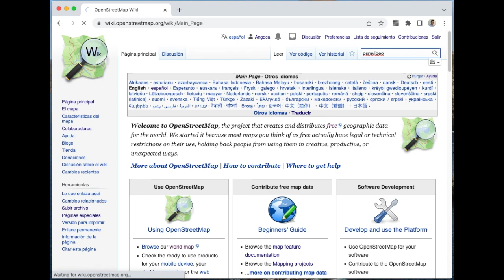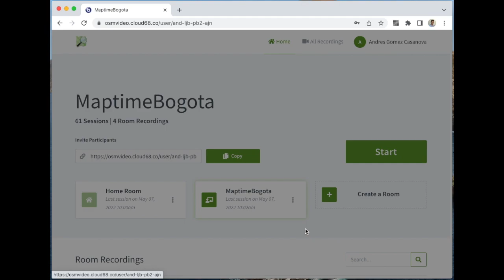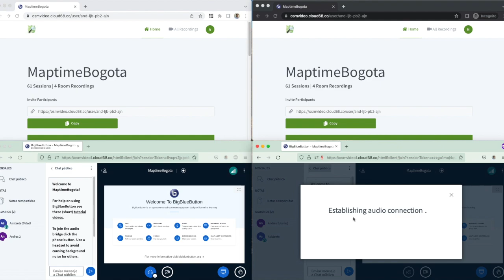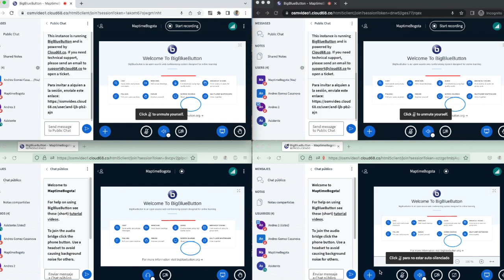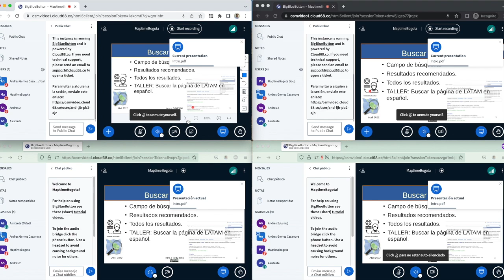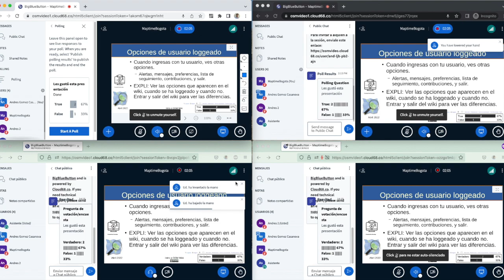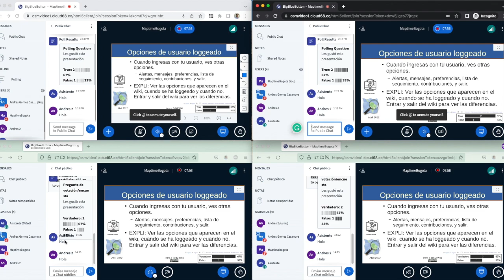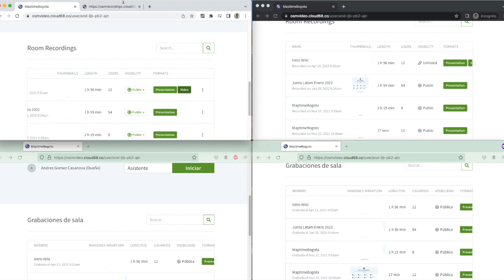Cómo usar OSM Video para videoconferencias (BigBlueButton)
Guía de cómo usar OSM video, una plataforma de teleconferencias basada BigBlueButton ofrecida por OpenStreetMap en la URL

* Inscripción
  * Registrarse en la plataforma
  * Agregar usuarios como administradores
* Reunión
  * Abrir 2 navegadores y dividir la pantalla entre los dos
  * Acceder a ambos con la URL
  * Nombre de invitado en la reunión - Lista de usuarios (se recomienda incluir el usuario de OSM)
  * Código para entrar en la reunión - Reuniones privadas, puede confundir cuando hay muchos invitados.
  * Entrar con micrófono (participar) o solo audio (escuchar)
  * Usuario invitado vs Usuario administrador
* Presentando
  * Usar el tablero (puntero)
  * Compartir pantalla: toda la pantalla o una sola aplicación
  * Subir documentos para presentar (evitar problemas de compartir)
  * Hacer preguntas / encuestas
  * Grabar conferencia
* Manejo de comunicación
  * Levantar la mano y bajar las manos
  * Silenciar personas
  * Activar cámaras
  * Chat vs notas compartidas
  * Chat público
  * Chat privado
  * Notificaciones en rojo: cambios en los chats o notas compartidas
  * Notas compartidas: formato, texto colaborativo (entre todos)
* Dejar la reunión - terminar la reunión
* Ver conferencias grabadas
* Descargar conferencias - publicar en otros lugares